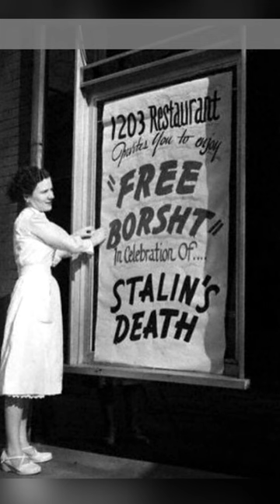Time Travel with Photos: The History Books Didn't Show You This!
Dive into a visual journey that transcends time with our collection of incredible historical photographs. These images, some of which have never been seen by the public, capture poignant moments, monumental events, and personal tales from various epochs. From groundbreaking achievements to quiet everyday scenes, these photos offer a unique glimpse into the fabric of our shared human experience. As each frame unveils a story, prepare to be transported back in time, feeling the emotions and sensing the atmosphere of those bygone eras. Join us in revisiting history like never before.